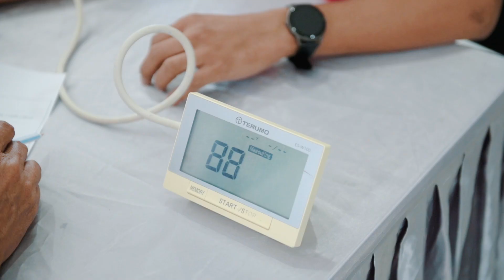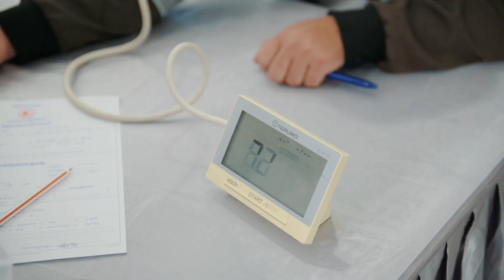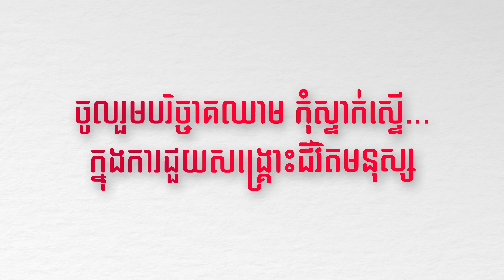Happy World Blood Donor Day!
តើអ្នកដឹងទេថា រាល់ ៦នាទី អាចមានមនុស្សម្នាក់ ត្រូវការឈាមជួយសង្គ្រោះ?

អបអរសាទរ ទិវាពិភពលោកនៃអ្នកបរិច្ចាគឈាម!
ខ្មែរ ប៊ែរវើរីជីស សូមលើកទឹកចិត្តអ្នកទាំងអស់ចូលរួមក្នុងយុទ្ធនាការ “ផ្ដល់ឈាម ដើម្បីឲ្យពិភពលោករស់រានមានជីវិត” ដើម្បីចូលរួមប្រយុទ្ធប្រឆាំងនឹងកង្វះខាតឈាម។

Did you know that someone may need blood every 6 minutes?

Khmer Beverages would like to encourage everyone to participate in the "Give Blood and Keep the World Beating" campaign to combat the national blood shortage.